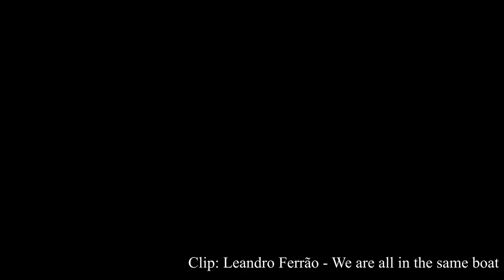Permit through Ausbildung in Germany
Seedy is explaining why Ausbildung (Apprenticeship) can be used as a Plan B in order to get the Residence Permit and also because it helps for the Integration of the migrants